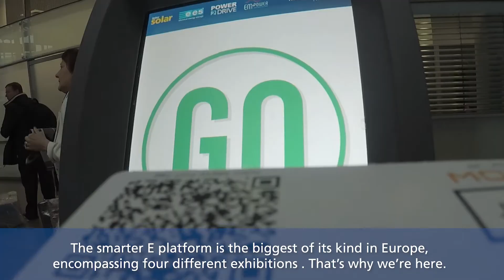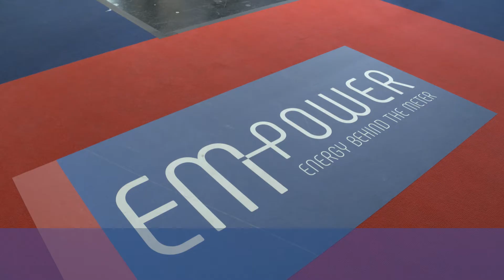Voices of The smarter E 2019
In this video, exhibitors tell why they are exhibiting at The smarter E.

Renewable energy is more than just an alternative to conventional energy sources. This is where The smarter E Europe comes in, as the most important innovation hub for new energy solutions, dedicating itself to all topics relevant for the industry.
For international stakeholders who are helping drive the clean energy transition, it provides a wealth of information about the potential offered by the new energy world.

The smarter E Europe comprises exhibitions, conferences, forums, workshops and other events offering exhibitors, visitors and partners alike a chance to discuss visions and pioneering concepts surrounding the modern energy industry. The platform sets focal points and trends, advances developments and promotes an exchange of ideas between industries.